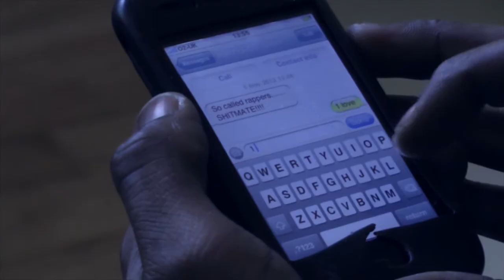FAMILY - SOUL OF DA SOLDIERS - Samuel & Scarless